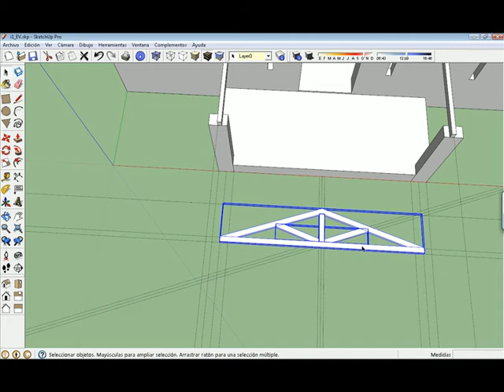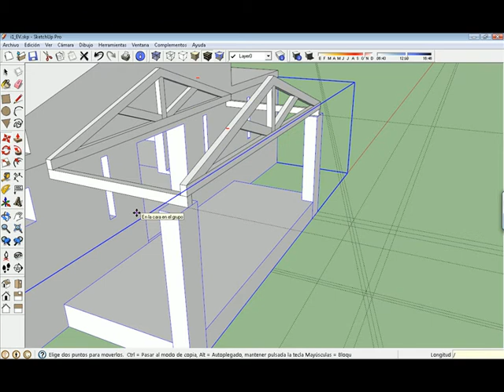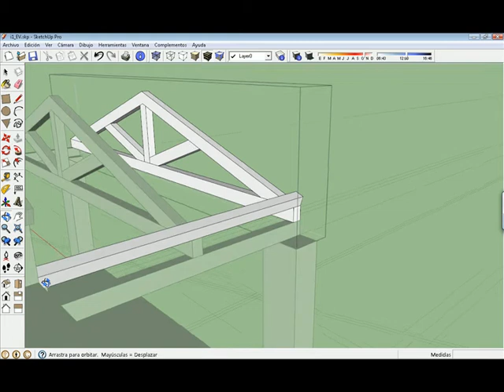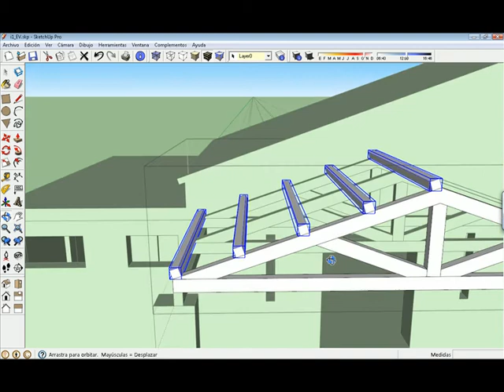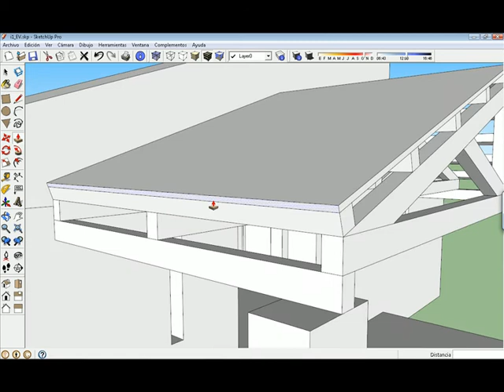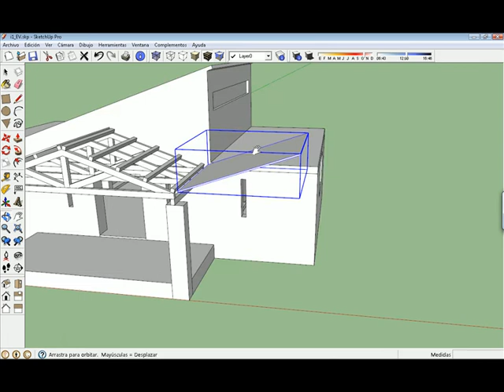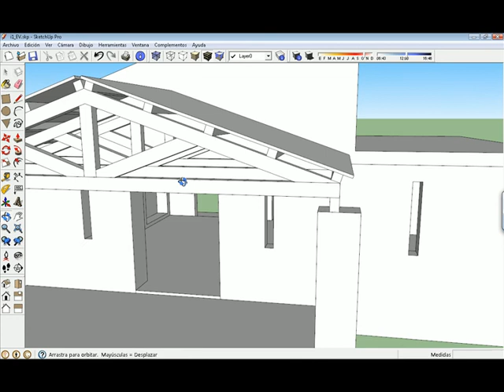i1_8_2011 Modelado 3D básico de una vivienda en SketchUp 8 de 8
Modelado 3D básico de una vivienda en SketchUp 8 de 8